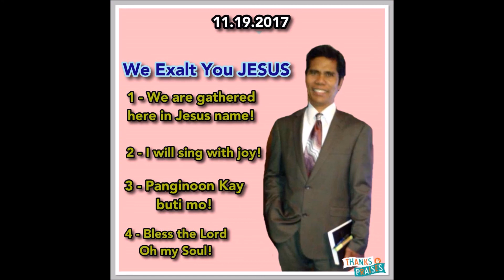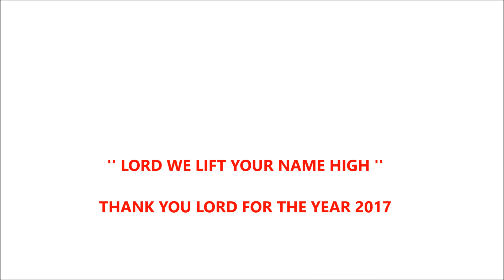2017 - FILIPINO CHRISTIAN FELLOWSHIP PHOTO'S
'' THANK YOU LORD FOR  THE YEAR 2017 ''